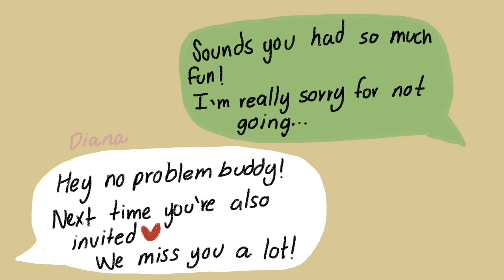6 Signs You Have Seasonal Affective Disorder (SAD)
Seasonal Affective Disorder, or SAD, is something many people suffer from. Learn about the signs and symptoms of Seasonal Affective Disorder - do you share any of these 6 signs or seasonal depression? Do you sleep too much or too little? Maybe you experience appetite and weight changes, too. Another sign is if you don't enjoy your usual hobbies. Perhaps you have frequent mood swings, or even withdraw from others. Do you struggle with seasonal affective disorder? What are your greatest challenges? Please share your thoughts with us below!

References:

Seasonal Affective Disorder (SAD). (2018). HelpGuide.org. Retrieved October 9, 2018.